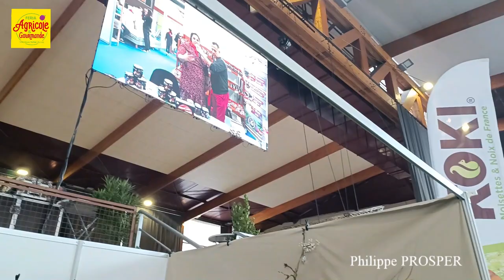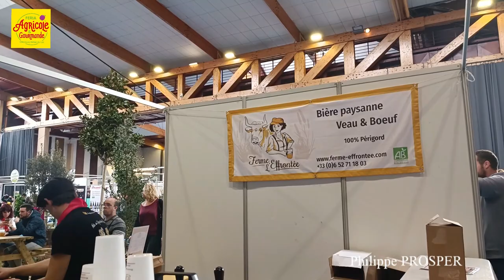Féria Agricole et Gourmande Mars 2023 Villeneuve sur Lot 47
Vidéo-bulation au milieu des stands, démonstration de la confection d'une Tourtière gâteau régional du Lot et Garonne , tonte d'un mouton , jeune "apprenti" forgeron...dégustation tourtière une fois sortie du four !